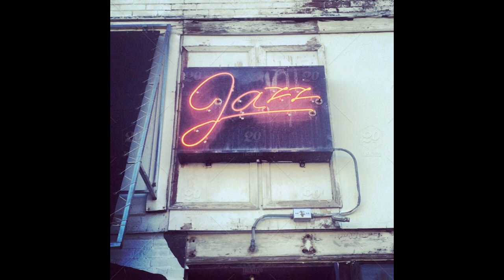Blue Greens and Beans - Gene Ammons cover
Jeff Giacomelli - tenor sax